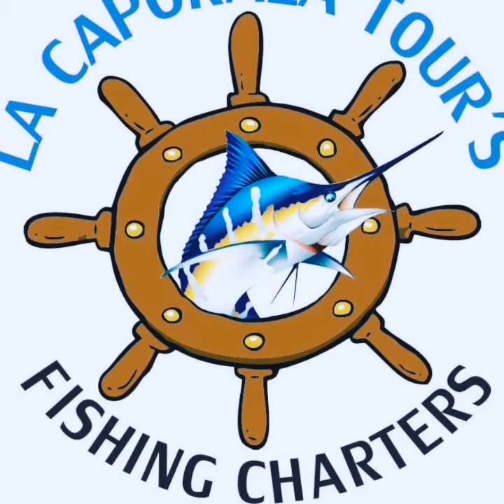Pescando dorado en melaque fishing mahimahi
Nos especializamos en llevar personas de pesca contamos con todo el equipo de pesca y seguridad para su mayor comodidad.